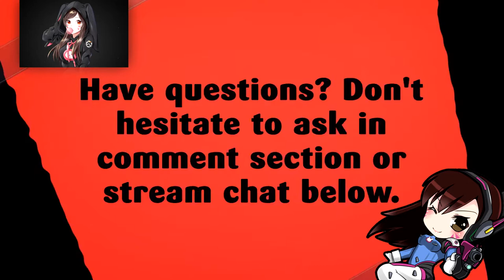QUARTER-FINAL PREDICTIONS BEGIN | WORLD CUP 2018 PREDICTIONS | EPS 5 | FIFA18 ⚽️⚽️⚽️